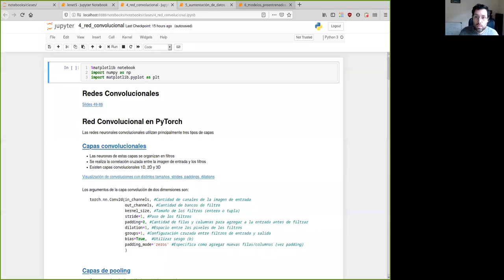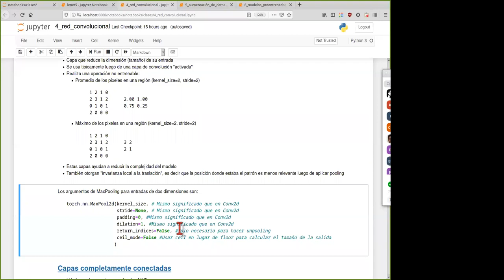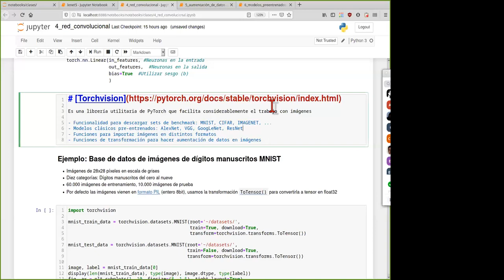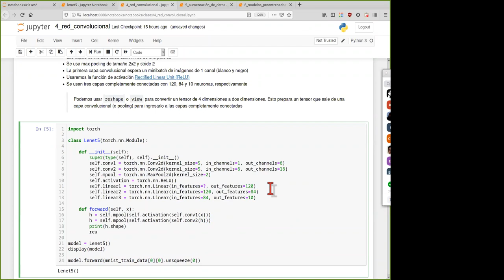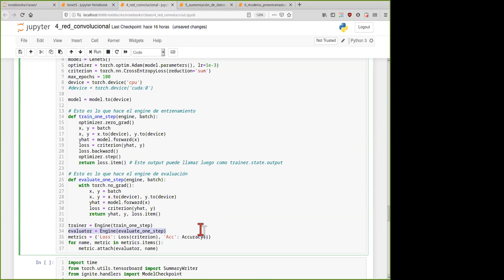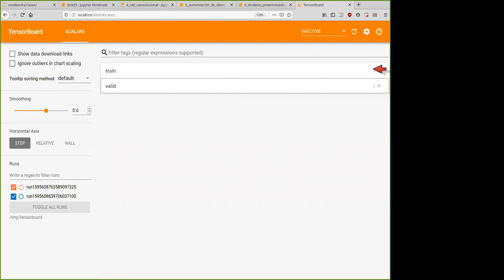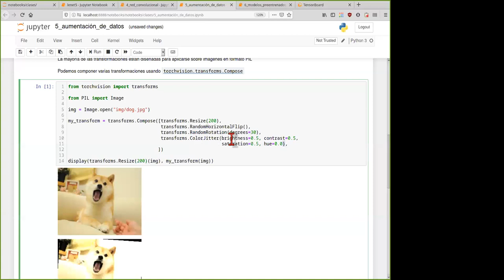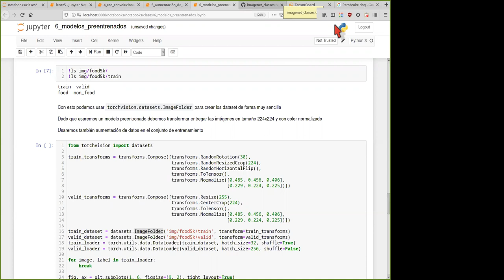[INFO257] Redes Neuronales Práctico 3 - torchvision, ignite y tensorboard